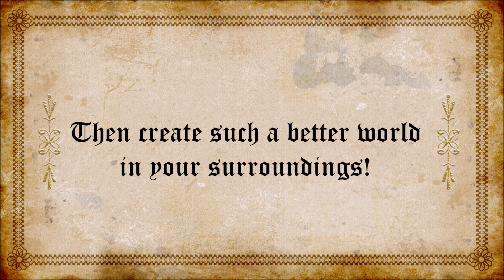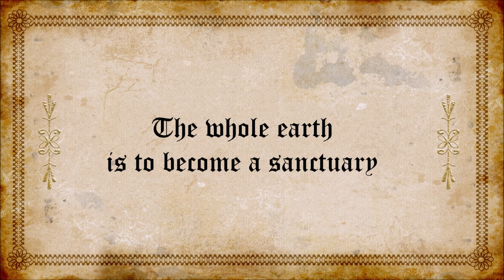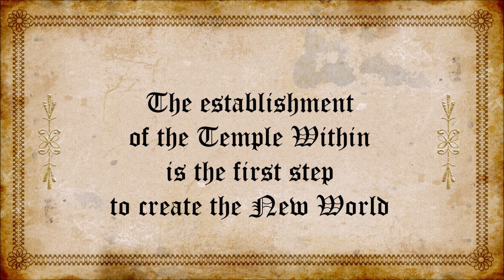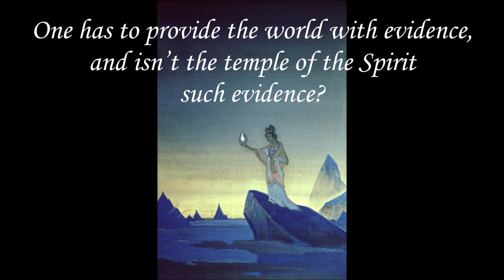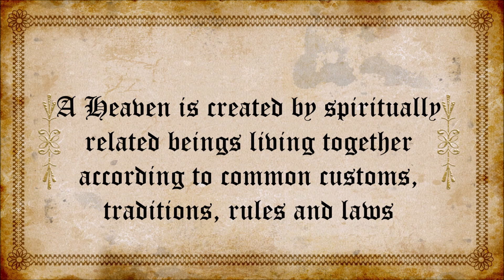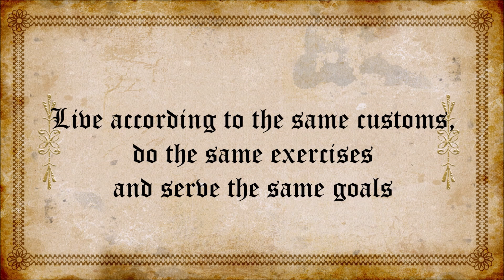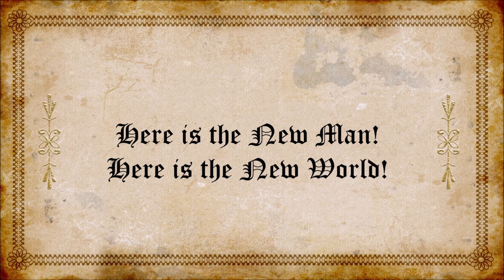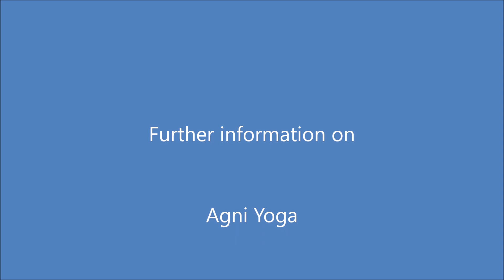The Path of the Interior Temple 11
Series "Aspects of the Practice of Agni Yoga"
Broadcasting 2 "The Path of the Interior Temple" (Part 11)

The topics in detail:
Every man a priest. Establishment of the Interior Temple as service to the common good. Heaven: A community of soulmates